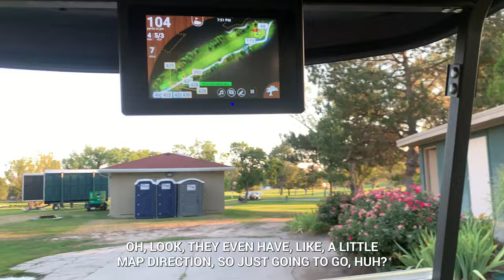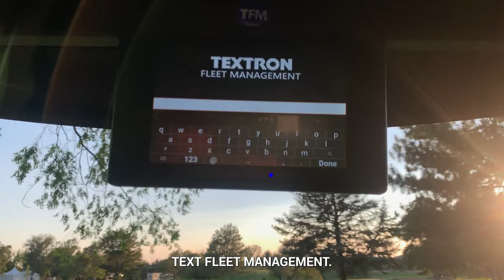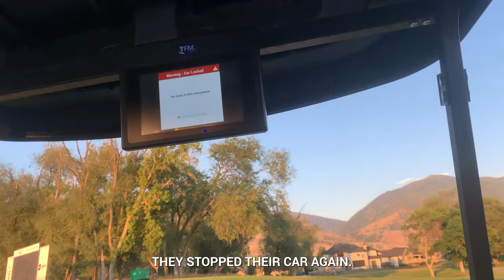WE STOLE...BORROWED GOLF CART JOYRIDE AT PGA GOLF TOURNAMENT!! | Smile It's Contagious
WE STOLE...BORROWED GOLF CART JOYRIDE AT A PGA GOLF TOURNAMENT!! WHAT?!?!? | Smile It's Contagious

Dad & Kensi borrow... a golf cart for the day and drive around the golf course while PROFESSIONAL PGA GOLFERS ARE PLAYING?!? See how they dodge security chasing them, golf balls from hitting them before security tries to shutdown their golf cart!